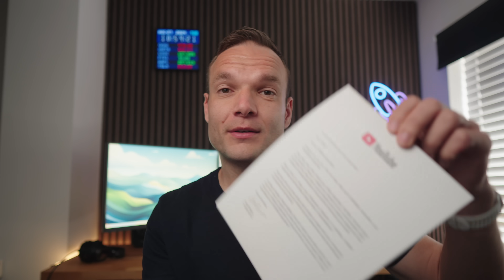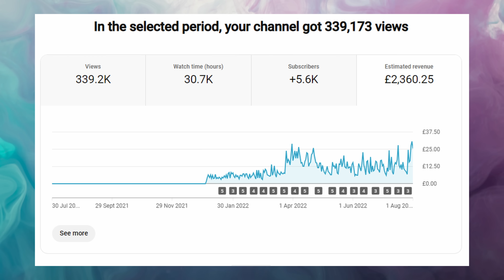100k Subs Channel Update - Was it Worth it?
*The Investing Apps I Use*

Get a free fractional share up to £100. Use Code: TOBY in your app if you do not receive your free share. Terms Apply.

*Investing for your Business?*

💸 - InvestEngine - get up to £100 in cashback after you deposit £100